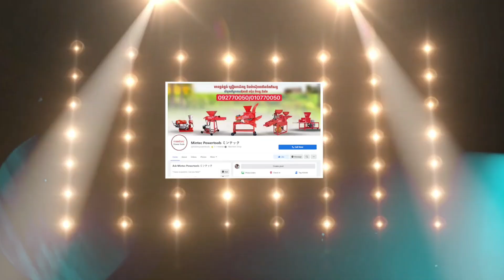ចិញ្ចឹមកំពឹសក្នុងស្រះ ប្រើចំណីតិច មិនហត់ប្ដូរទឹក ចាយពេលតែ១-៣ខែ អាចប្រមូលផលលក់បាន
បច្ចេកទេសចិញ្ចឹមកំពឹសនៅក្នុងស្រះ សម្រាប់អ្នកទើបចាប់ផ្ដើមរៀនចិញ្ចឹមដំបូង